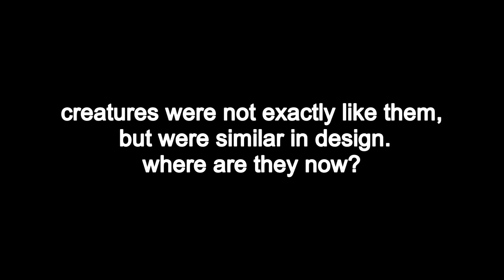The new Dead Sea scrolls “scroll number 12 translation one “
As part of the JPS/Skirball New Author Series, Lawrence H. Schiffman, Ph.D., will discuss Messages From the Dead Sea Scrolls and introduce the new and . The Dead Sea Scrolls, Genesis, Ancient,.

As part of the JPS/Skirball New Author Series, Lawrence H. Schiffman, Ph.D., will discuss Messages From the Dead Sea Scrolls and introduce the new and groundbreaking collection of which he.